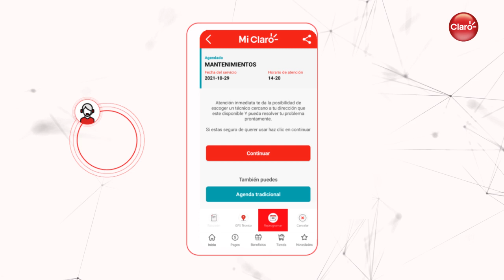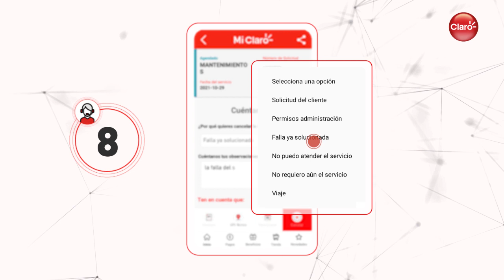Asesores en la red | Cómo reagendar o cancelar tus visitas técnicas en App Mi Claro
Haz lo que tanto te gusta mientras gestionas tus servicios Claro de manera fácil y desde donde quieras.